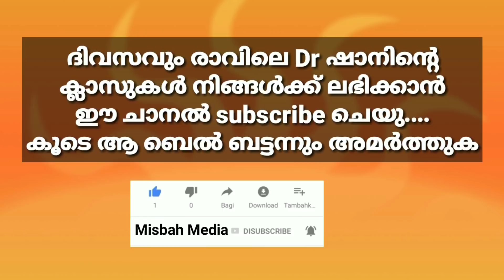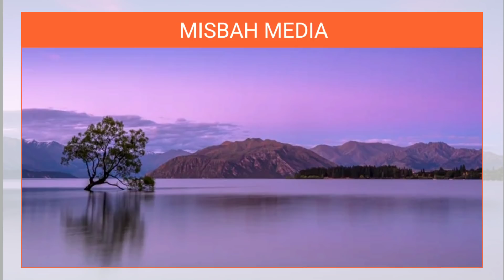ഏറ്റവും വലിയ വിഷം | Dr മുഹമ്മദ് ഷാൻ | Dr Mohammed shan | Misbah Media